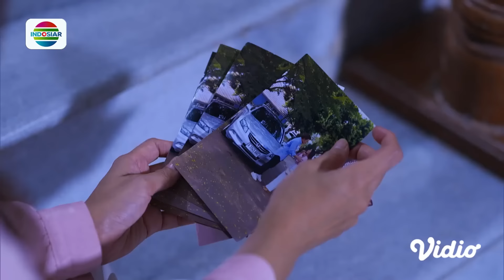Jebakan Yang Menghancurkan Kepercayaan | Kisah Nyata Spesial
Setelah meninggalnya Faisal, Arini (Fatmasury) mendapat fitnah dengan bertemunya lagi mantan Arini yang pernah menolak untuk menikah dengannya. Kevin (Ahmda Affadi) kala itu sedang berbelanja di toko roti milik alarhum Faisal. Sang mertua marah ketika melihat potongan video Arini yang ampak mesra dengan mantan pacranya itu. Bagaimana kisah selanjutnya? Saksikan selengkapnya hanya di Kisah Nyata Spesial - Jebakan Yang Menghancurkan Kepercayaan.

Program Unggulan Indosiar:
•⁠  ⁠⁠⁠Seoul Earth On Us Cup 2024 Timnas U19: 28 & 30 Agustus LIVE pkl 13.30 WIB & 1 September LIVE pkl 17.00 WIB
•⁠  ⁠⁠⁠AFC U20 Asian Cup 2025 Qualifiers: 25, 27, dan 29 September LIVE pkl 18.30 WIB.
•⁠  ⁠⁠⁠⁠⁠⁠⁠⁠Rangkaian Mega Series Action Asia: Pendekar Rase Terbang & Mega Film Asia, Setiap Malam hanya di Indosiar.